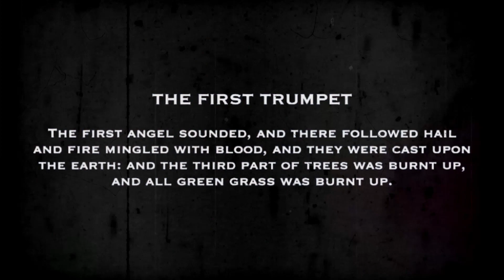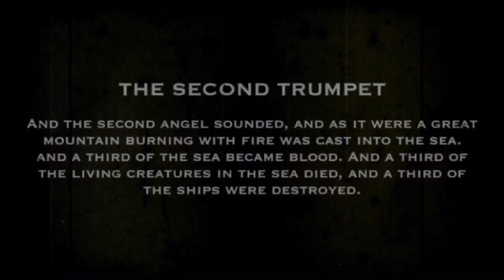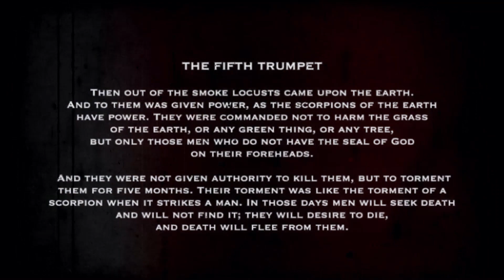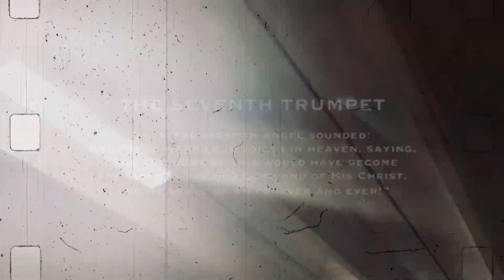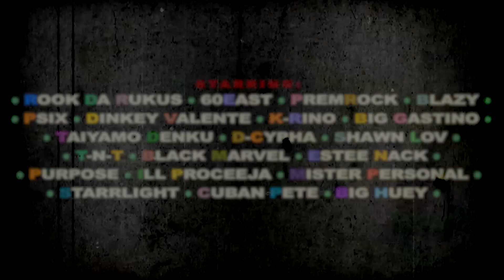Rook Da Rukus & Psix - Real Eyez - Official Video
produced, mixed and arranged by Psix
written & performed by Rook Da Rukus
Song taken from the album: Psix - The Third Eye
album releasedate oct 20 2020

release on vinyl, cd & cassette

scratches and bassguitar by Psix
mastered by Statinski mastering
released by Akkie Records

video-edit by Rook Da Rukus